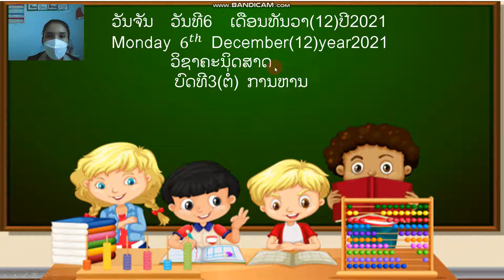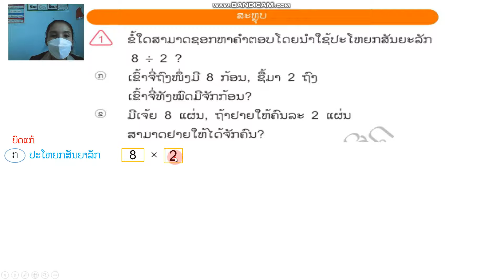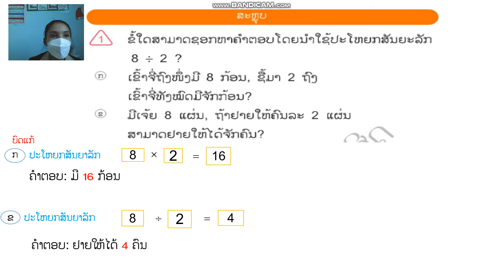ຄະນິດສາດ ປ 3 ບົດທີ3 ຕໍ່ ຄລິປ1 6/12/21